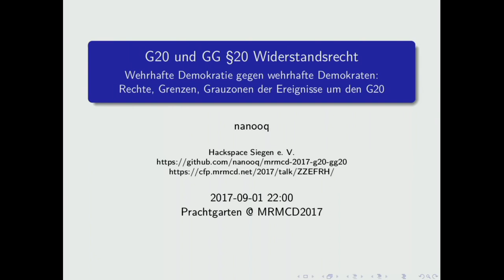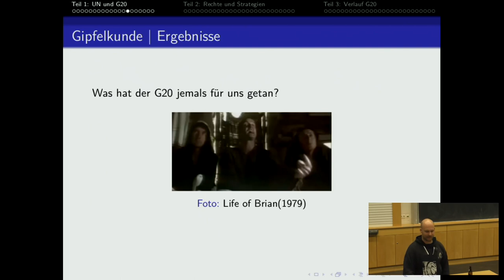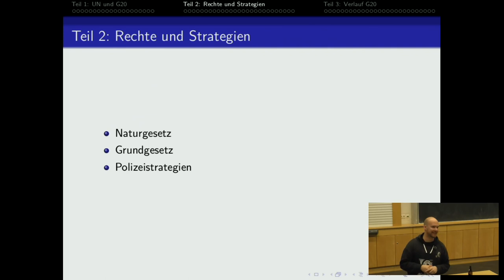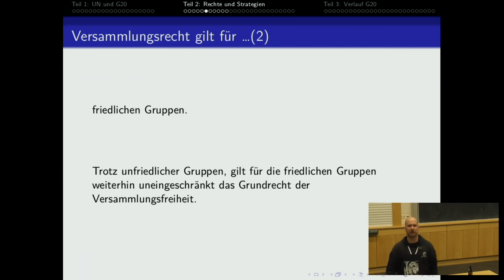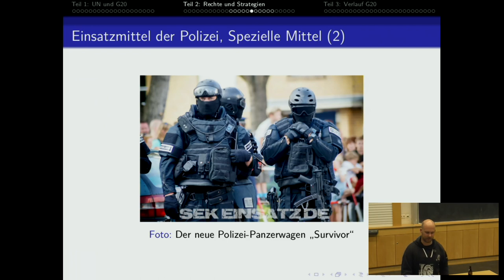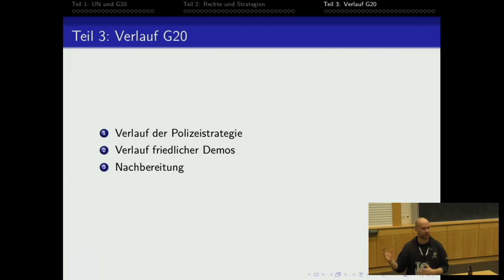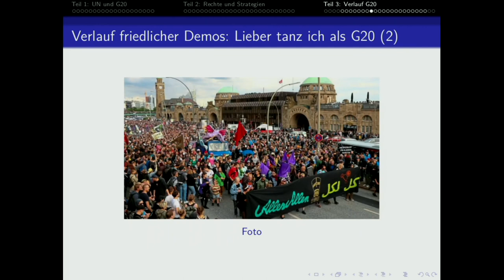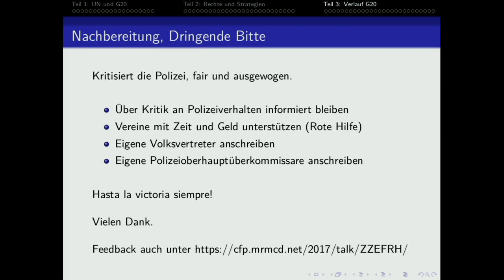MRMCD2017 G20 und GG §20 Widerstandsrecht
Wehrhafte Demokratie gegen wehrhafte Demokraten: Rechte, Grenzen, Grauzonen der Ereignisse um den G20

nanooq